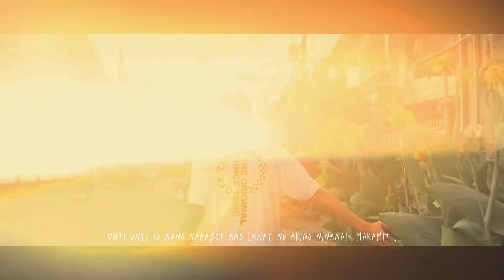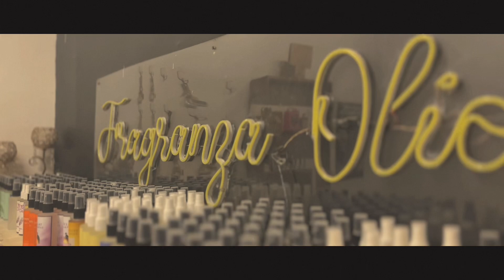MITHI - A SHORT FILM #25 (Collaboration in Fragranza Olio Company)